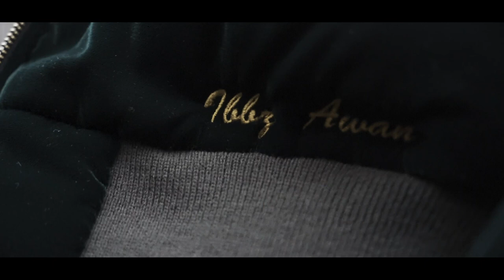El Jaay x Stokz x Ibbz Awan - Want It All (Music Video)